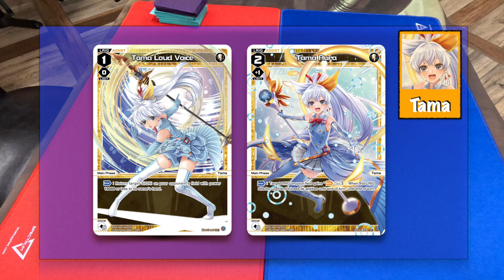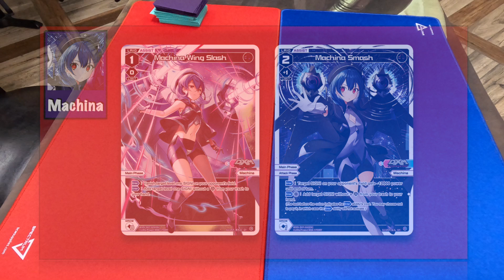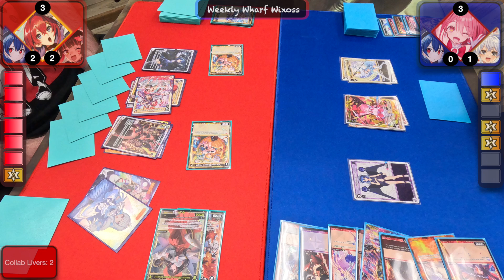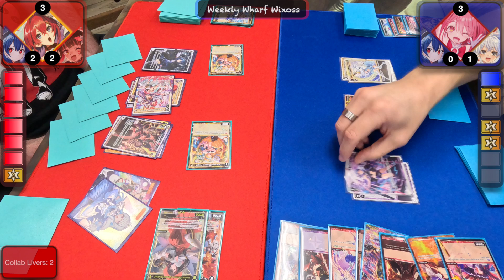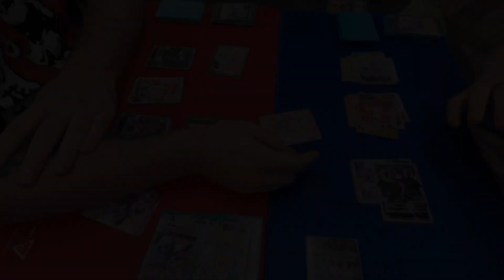Ange Angels vs Hirana Burst - [Weekly Wharf Wixoss]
Welcome Selectors! This week on Weekly Wharf Wixoss we have two aggressive LRIG's who strike hard and strike fast. The OG Hirana, a Step Towards the Future versus the new challenger [Center] Ange Level 3’. Who will be left standing? This match was recorded during the weekly casual event held at the Gamers Wharf in Grandville Michigan on 8/28/24.

- Share your thoughts on this match in the comments below.

►Chapters:
0:00 Intro
0:15 Deck Overviews
1:18 Match
17:40 Final
18:06 Outro

► Tracklist
| Dune Dancer - Patrick Patrikios
| Denied Access - Density & Time
| Bump - Dyalla
| Desert Drive - Everet Almond
| Ruffy’s Lab - Mylar Melodies
| Boardwalk - TrackTribe